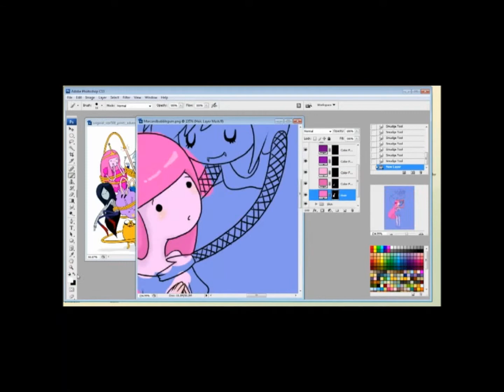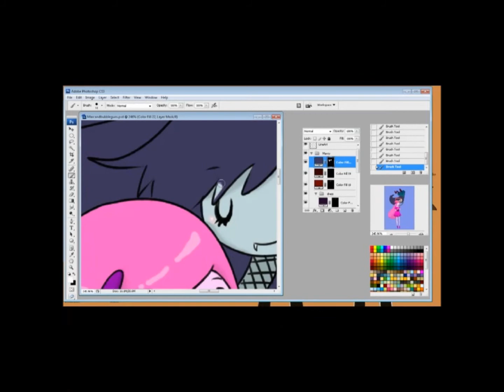Marceline and Bubblegum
i do not own the lineart